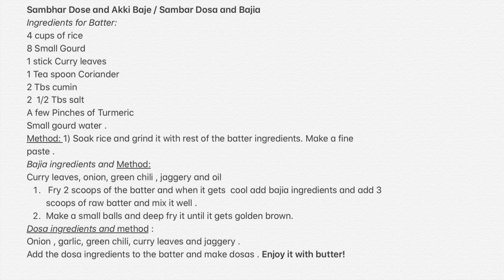Sambar Dose and Akki Baje / Sambar Dosa and Bajia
Sambhar Dose and Akki Baje / Sambar Dosa and Bajia
Ingredients for Batter:
4 cups of rice
8 Small Gourd
1 stick Curry leaves
1 Tea spoon Coriander
2 Tbs cumin
2  1/2 Tbs salt
A few Pinches of Turmeric
Small gourd water .
Method: 1) Soak rice and grind it with rest of the batter ingredients. Make a fine  paste .
Bajia ingredients and Method:
Curry leaves, onion, green chili , jaggery and oil
1.  Fry 2 scoops of the batter and when it gets  cool add bajia ingredients and add 3 scoops of raw batter and mix it well .
2. Make a small balls and deep fry it until it gets golden brown.
Dosa ingredients and method :
Onion , garlic, green chili, curry leaves and jaggery .
Add the dosa ingredients to the batter and make dosas . Enjoy it with butter!